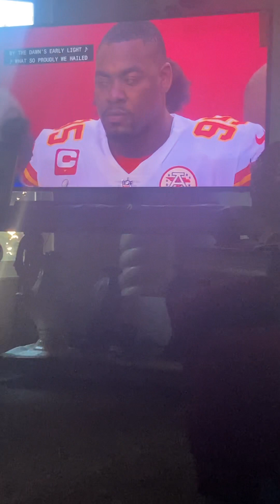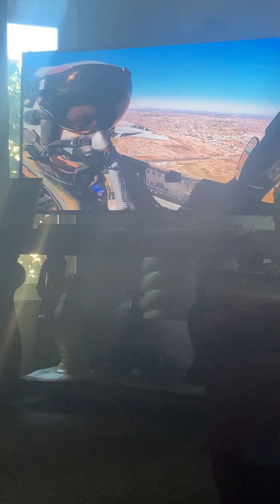February 13, 2023